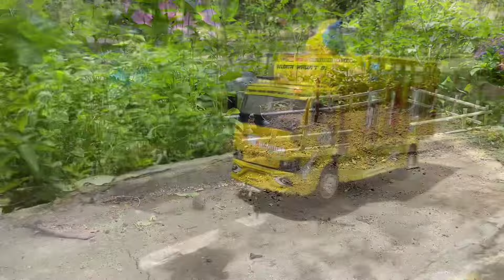WADIDAU‼️PROSES POTONG SAPI KURBAN